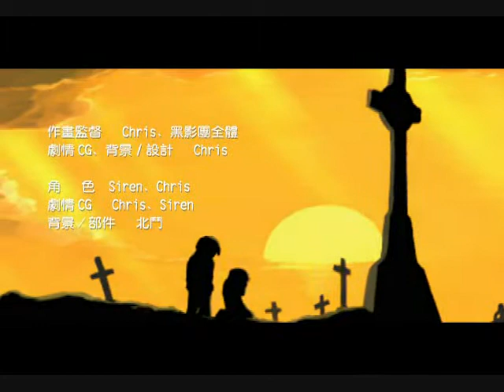It's Now or Never for BlueBird's Illusion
song: Now or Never
by: Three Days Grace